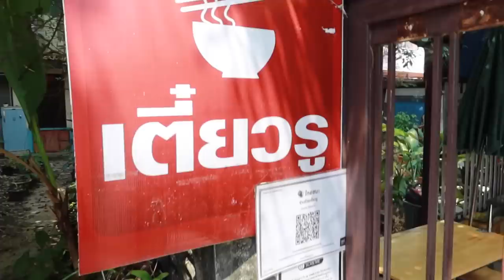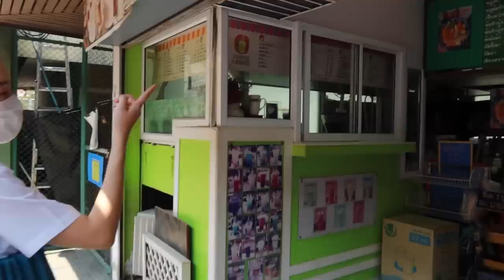อาร์ม - โม ย้อนวัยใส่ชุดนิสิต คืนสู่เหย้า 10 ปี มศว | AWC VLOG EP.4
ห่างหายไปนาน กลับมาแล้วครับ กับ Vlog ของอาร์ม  EP.นี้อาร์มชวนโมเพื่อนรักสมัยเรียน มศว มาย้อนวัยใส่ชุดนิสิต พร้อมคืนสู่เหย้า 10 ปี มศว